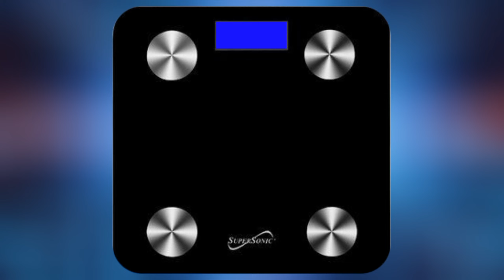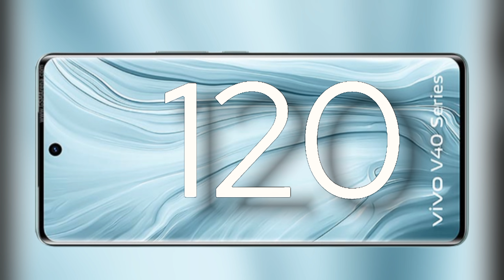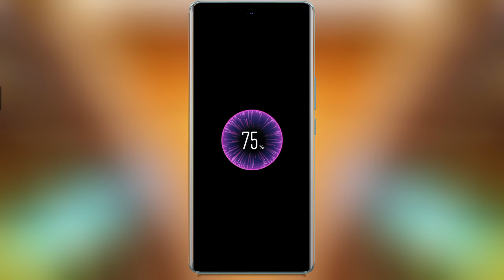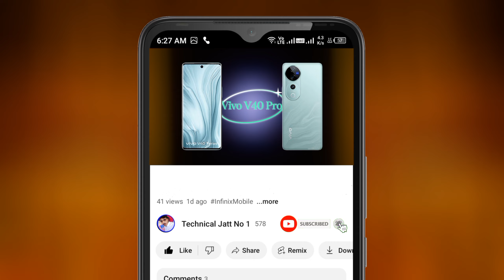Vivo V40 Pro Full Review | Price in Pakistan, India & Bangladesh | PUBG Test & Camera Analysis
Vivo V40 Pro ka complete review lekar aaye hain! Ye flagship smartphone apne shandar features, zabardast performance aur premium design ke sath launch hua hai. Is video mein hum karenge PUBG test, camera ka zoom aur stabilization test, aur dekhenge iska comparison with other upcoming smartphones. Agar aap ek powerful aur stylish device dhundh rahe hain, to ye video zaroor dekhein!

Specifications:

Launch: 2024, August 07 | Available from August 23

Build: Glass front, glass back, IP68/IP69 dust/water resistance

Display: 6.78-inch AMOLED, HDR10+, 120Hz refresh rate, 4500 nits peak brightness, Schott Xensation Alpha protection

Chipset: Mediatek Dimensity 9200+ (4nm)

CPU/GPU: Octa-core processor with Immortalis-G715 MC11 GPU

Memory:

256GB/8GB RAM

256GB/12GB RAM

512GB/12GB RAM

Main Camera:

50 MP (wide), OIS

50 MP (telephoto), 2x optical zoom, OIS

50 MP (ultrawide), 119° FOV

Video recording up to 4K@30fps, gyro-EIS

Selfie Camera:

50 MP wide-angle

4K@30fps and 1080p@30fps video support

Battery: 5500 mAh with 80W wired & reverse charging support

Colors: Ganges Blue, Titanium Gray, Moonlight White

Price:

Pakistan: Approx Rs. 150,000

India: ₹46,950

Bangladesh: ৳65,000

Features Discussed:

PUBG gaming performance aur frame rate analysis

Camera test including zoom aur stabilization ka complete review

Display brightness aur HDR10+ ka content viewing experience

Battery life aur 80W fast charging performance

Design aur IP69 water resistance ka comparison

Performance analysis with AnTuTu and GeekBench scores

Upcoming smartphones se comparison

Vivo V40 Pro zoom test
Vivo V40 Pro stabilization test
Vivo V40 Pro official video trailer

Video Description:
Vivo V40 Pro ka flagship experience lekar aaye hain jisme zabardast features aur specifications hain.